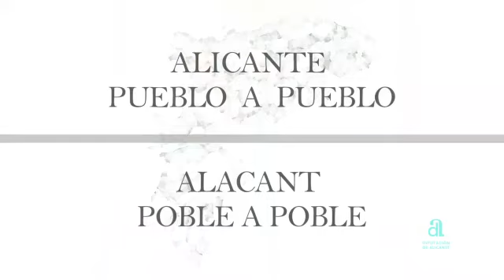📣Queda't a la província. Queda't a Intercomarcal Televisió❗️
El CampDeMirra: L’atractiu de la senzillesa. L’encant de la singularitat. 🌳🍽🚵🚵♀️🍲
𝔾𝕣à𝕔𝕚𝕖𝕤 per comptar amb IntercomarcarcalTV. 𝘗𝘦𝘳𝘲𝘶è 𝘥𝘦𝘴 𝘥’𝘐𝘯𝘵𝘦𝘳𝘤𝘰𝘮𝘢𝘳𝘤𝘢𝘭 𝘛𝘦𝘭𝘦𝘷𝘪𝘴𝘪ó 𝘶𝘯𝘪𝘮 𝘱𝘰𝘣𝘭𝘦𝘴, 𝘶𝘯𝘪𝘮 𝘤𝘰𝘮𝘢𝘳𝘲𝘶𝘦𝘴, 𝘧𝘦𝘮 𝘱𝘳𝘰𝘷í𝘯𝘤𝘪𝘢.🥰
𝗤𝘂𝗲𝗱𝗮’𝘁 𝗮 𝗹𝗮 𝗣𝗿𝗼𝘃í𝗻𝗰𝗶𝗮. 𝗤𝘂𝗲𝗱𝗮’𝘁 𝗮 𝗜𝗻𝘁𝗲𝗿𝗰𝗼𝗺𝗮𝗿𝗰𝗮𝗹 𝗧𝗲𝗹𝗲𝘃𝗶𝘀𝗶ó. Vos esperem, 𝘥𝘦𝘭 19 𝘢𝘭 21 𝘥𝘦 𝘮𝘢𝘪𝘨 𝘢𝘭 𝘗𝘳𝘰𝘨𝘳𝘢𝘮𝘢 𝘌𝘴𝘱𝘦𝘤𝘪𝘢𝘭 𝘦𝘯 𝘥𝘪𝘳𝘦𝘤𝘵𝘦, 𝘱𝘦𝘳 𝘢 𝘵𝘰𝘵𝘢 𝘭𝘢 𝘱𝘳𝘰𝘷í𝘯𝘤𝘪𝘢 𝘥'𝘈𝘭𝘢𝘤𝘢𝘯𝘵 🥰

El CampDeMirra: El atractivo de la sencillez. El encanto de la singularidad.🌳🍽🚵🚵♀️🍲
𝔾𝕣𝕒𝕔𝕚𝕒𝕤 por contar con IntercomarcarcalTV. 𝘗𝘰𝘳𝘲𝘶𝘦 𝘥𝘦𝘴𝘥𝘦 𝘐𝘯𝘵𝘦𝘳𝘤𝘰𝘮𝘢𝘳𝘤𝘢𝘭 𝘛𝘦𝘭𝘦𝘷𝘪𝘴𝘪ó𝘯 𝘶𝘯𝘪𝘮𝘰𝘴 𝘱𝘶𝘦𝘣𝘭𝘰𝘴, 𝘶𝘯𝘪𝘮𝘰𝘴 𝘤𝘰𝘮𝘢𝘳𝘤𝘢𝘴, 𝘩𝘢𝘤𝘦𝘮𝘰𝘴 𝘱𝘳𝘰𝘷𝘪𝘯𝘤𝘪𝘢. 🥰
𝗤𝘂é𝗱𝗮𝘁𝗲 𝗲𝗻 𝗹𝗮 𝗣𝗿𝗼𝘃𝗶𝗻𝗰𝗶𝗮. 𝗤𝘂é𝗱𝗮𝘁𝗲 𝗲𝗻 𝗜𝗻𝘁𝗲𝗿𝗰𝗼𝗺𝗮𝗿𝗰𝗮𝗹 𝗧𝗲𝗹𝗲𝘃𝗶𝘀𝗶ó𝗻.. Os esperamos, 𝘥𝘦𝘭 19 𝘢𝘭 21 𝘥𝘦 𝘮𝘢𝘺𝘰 𝘦𝘯 𝘦𝘭 𝘗𝘳𝘰𝘨𝘳𝘢𝘮𝘢 𝘌𝘴𝘱𝘦𝘤𝘪𝘢𝘭 𝘦𝘯 𝘥𝘪𝘳𝘦𝘤𝘵𝘰, 𝘱𝘢𝘳𝘢 𝘵𝘰𝘥𝘢 𝘭𝘢 𝘱𝘳𝘰𝘷𝘪𝘯𝘤𝘪𝘢 𝘥𝘦 𝘈𝘭𝘪𝘤𝘢𝘯𝘵𝘦 🥰